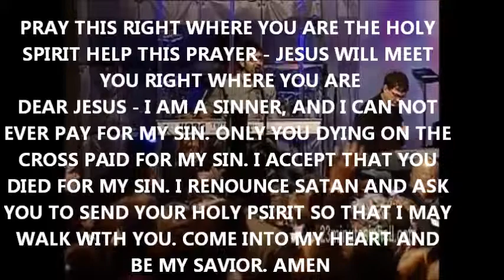Twenty three minutes in Hell.wmv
I am not Sammy move on the computer chip lied to you